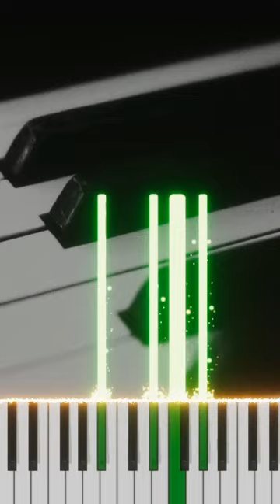All 7th Sustained 4th Chords on the Piano